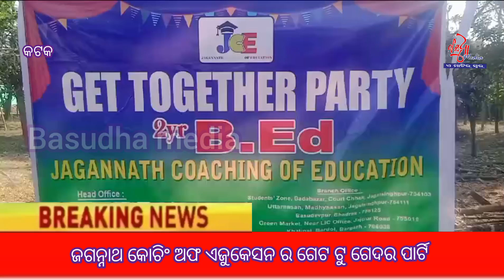ଜଗନ୍ନାଥ କୋଚିଂ ଅଫ ଏଜୁକେସନ ର ଗେଟ ଟୁ ଗେଦର ।@basudhamedia1066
ଜଗନ୍ନାଥ କୋଚିଂ ଅଫ ଏଜୁକେସନ ର ଗେଟ ଟୁ ଗେଦାର
ଆଜି କଟକ ର ଜଗନ୍ନାଥ ଶିକ୍ଷା ଅନୁଷ୍ଠାନ ରେ 21-23 ବ୍ୟାଚ ଶିକ୍ଷକ ଶିକ୍ଷାର୍ଥୀ ବିଏଡ୍ ପାଠ୍ୟକ୍ରମ ରେ ମହାସମାରୋହରେ ଗେଟ୍ ଟୁଗେଦର୍ ବା ମିଳନ ଉତ୍ସବ ଆୟୋଜିତ ହୋଇଯାଇଛି । ଏହି ଅବସରରେ ପ୍ରଥମେ ଦୀପ ପ୍ରଜ୍ଜ୍ୱଳନ ହେବା ସହିତ ଡାଇରେକ୍ଟର ରଶ୍ମି ରଞ୍ଜନ ଶତପଥୀ ବେଦ ଉଚ୍ଚାରଣ କରିବା ଦ୍ୱାରା ଆଧ୍ୟାତ୍ମିକ ପରିବେଶ ସୃଷ୍ଟି କରିଥିଲେ । ଅନୁଷ୍ଠାନର ମୁଖ୍ୟ ବିଶ୍ବଭୂଷଣ ମଲ୍ଲ ସଭାପତିତ୍ଵ କରିଥିବା ବେଳେ ଅତିଥି ରୂପେ ଆଡ଼ଭୋକେଟ୍ ସୌଭାଗ୍ୟ ସ୍ୱାଇଁ ଯୋଗ ଦେଇଥିଲେ ।  ଅଧ୍ୟକ୍ଷ ବିମଲ କୁମାର ପଣ୍ଡା, ଉପେନ୍ଦ୍ର କୁମାର ବିଶ୍ବାଳ , ରଶ୍ମି ରଞ୍ଜନ ଶତପଥୀ , ବିଶ୍ୱ ଭୂଷଣ ମଲ୍ଲ ଓ ପ୍ରଭାତ ରଞ୍ଜନ ସାହୁ ସହଯୋଗ କରିବା ସହିତ ଗୁଣାତ୍ମକ ଶିକ୍ଷାର ମୂଲ୍ୟ ବୃଦ୍ଧି କିପରି ହେବ ସହଜରେ ବୁଝାଇ ଦେଇଥିଲେ । ଏହି ଅନୁଷ୍ଠାନ ରୁ ଅନେକ ସଫଳତା ଶୀର୍ଷରେ ପହଞ୍ଚିଥିବା ବେଳେ ଆଶାୟୀ ମାନଙ୍କୁ କଠିନ ପରିଶ୍ରମ କରିବା ସହ ଭବିଷ୍ୟତ ରେ କେମିତି ନିଜର ଲକ୍ଷ୍ୟ ପାଖରେ ପହଞ୍ଚି ହେବ ଅଭିଭାଷଣ ରଖିଥିଲେ । ଭାରତୀୟ ଶିକ୍ଷାର ବ୍ୟବସ୍ଥାକୁ ବିସ୍ତୃତ ଭାବେ ଆଲୋଚନା କରାଯାଇଥିଲା। ଶିକ୍ଷାର୍ଥୀ ମାନେ ନିଜେ ନିଜର 4 ଟି ସେମିଷ୍ଟାର ପରୀକ୍ଷାର ଅନୁଭୂତିକୁ ବଖାଣିବା ସହିତ ଆଗାମୀ ଦିନରେ ଏହି ଅନୁଷ୍ଠାନ ର ଶୁଭମନାସୀ ଥିଲେ । 22-24  ବ୍ୟାଚ୍ ଶିକ୍ଷାର୍ଥୀ କାର୍ଯ୍ୟକ୍ରମକୁ ସମ୍ପୂର୍ଣ୍ଣ ଭାବେ ସହଯୋଗ କରିଥିଲେ । ପରେ 21-23 ବ୍ୟାଚ୍ ର ବିଦ୍ୟାର୍ଥୀଙ୍କୁ ମାନପତ୍ର ଓ ପୁଷ୍ପଗୁଚ୍ଛ ଦେଇ ସମ୍ବର୍ଦ୍ଧନା କରିବା ସହିତ ସାର୍ଟିଫିକେଟ ବିତରଣ କରାଯାଇଥିଲା । ପରିଶେଷରେ ଅନୁଷ୍ଠାନର ଅଧ୍ୟକ୍ଷ ବିମଲ କୁମାର ପଣ୍ଡା ଧନ୍ୟବାଦ୍ ଅର୍ପଣ କରିଥିଲେ ।କଟକ ବ୍ୟୁରୋ ରିପୋର୍ଟ basudha media